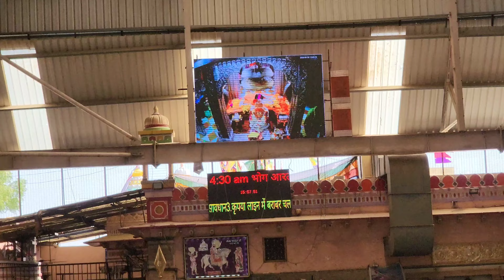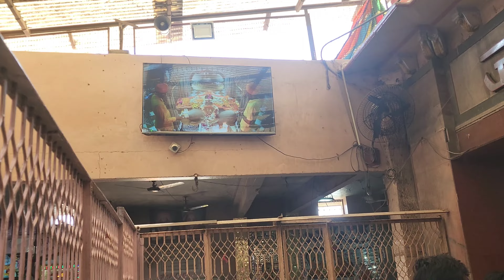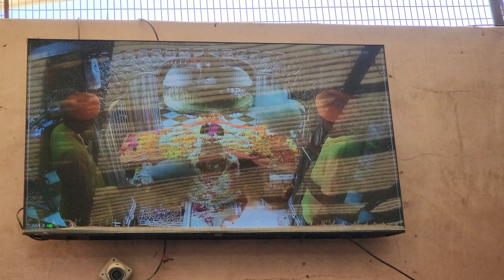Ramdevra Temple Rajasthan || 4K || Runicha Dham Live Darshan || Parcha Bawdi || Complete Information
𝐓𝐡𝐢𝐬 𝐢𝐬 𝐀𝐤𝐫𝐢𝐭𝐢 𝐑𝐚𝐭𝐡𝐨𝐫𝐞
 My video consists of my traveling life as an adventure. These traveling videos are meant to encourage everyone to go out exploring with their loved ones.

𝐀𝐛𝐨𝐮𝐭 𝐭𝐡𝐢𝐬 𝐕𝐢𝐝𝐞𝐨- Ramdevra Temple is a sacred temple to the folk deity of Rajasthan - Baba Ramdevji. It is situated 12 kms from Pokhran on Jodhpur to Jaisalmer road. It is believed that Baba Ramdevji took samadhi (conscious exit from the mortal body) at Ramdevra in 1459 AD. After this, the Maharaja Ganga Singh of Bikaner constructed the temple around his Samadhi. The temple is the eternal resting place of Baba Ramdevji, a saint of the 14th century. It is believed that the saint is the incarnation of Lord Krishna by Hindus and Ramshah Pir by the Muslims who had miraculous powers and devoted his life to the upliftment of downtrodden people of the society. His worshipers are spread across Rajasthan, Punjab, Madhya Pradesh, Haryana and Gujarat that cut across caste barriers among Hindus and Muslims.

A main attraction near the temple premises is the tank built by Baba Ramdev known as the Ramsagar Talab. Apart from this, during August and September, people from different places make a visit to the temple for the Ramdevra Fair. It is attended by a large crowd of devotees and visitors from various locations across the globe. The fair is carried on a night long with bhajans and kirtans paying homage to Baba Ramdev.

Ramdevra Temple is located on Jodhpur – Jaisalmer Road, about 12 kilometres away from Pokhran and 119 kilometres away from Jaisalmer City Centre. Public transport, city buses and rental cabs are best for commuting long distances while auto rickshaws and rental bicycles are best to cover shorter courses to reach the attraction.

Temple Timings - 4am to 9pm
Best Time to visit - Monsoon and Winter
Ramdevra Mela - August to September

𝐌𝐲 𝐲𝐨𝐮𝐭𝐮𝐛𝐞 𝐆𝐚𝐝𝐠𝐞𝐭𝐬 { 𝐀𝐦𝐚𝐳𝐨𝐧 }

Samsung Galaxy Watch5 Bluetooth
𝑳𝒆𝒏𝒐𝒗𝒐 𝑳𝒆𝒊𝒈𝒐𝒏 𝑳𝒂𝒑𝒕𝒐𝒑
𝑱𝑩𝑳 𝑴𝒊𝒄
𝑫𝑱𝑰 𝑹𝒊𝒏𝒈 𝒍𝒊𝒈𝒉𝒕
𝑫𝑱𝑰 𝑶𝑴 5 𝑮𝒊𝒎𝒃𝒍𝒆
𝑺𝑬𝑵𝑵𝑯𝑬𝑰𝑺𝑬𝑹 𝑯𝒆𝒂𝒅𝒑𝒉𝒐𝒏𝒆𝒔
𝑷𝑬𝑵𝑵𝑳𝑰𝑵𝑬 𝑺𝒖𝒑𝒆𝒓𝒃𝒐𝒐𝒌
𝑭𝒊𝒓𝒔𝒕 𝑨𝒊𝒅 𝑲𝒊𝒕
𝑻𝒐𝒊𝒍𝒕𝒆𝒓𝒚 𝑩𝒂𝒈
𝑻𝒓𝒆𝒌𝒌𝒊𝒏𝒈 𝑩𝒂𝒈
𝙅𝘽𝙇 𝘾𝙝𝙖𝙧𝙜𝙚 5 𝙎𝙥𝙚𝙖𝙠𝙚𝙧

𝐂𝐚𝐦𝐩𝐢𝐧𝐠 𝐄𝐬𝐬𝐞𝐧𝐭𝐢𝐚𝐥𝐬

𝘾𝙖𝙢𝙥𝙞𝙣𝙜 𝙀𝙨𝙨𝙚𝙣𝙩𝙞𝙖𝙡𝙨
𝘾𝙖𝙢𝙥𝙞𝙣𝙜 𝙂𝙖𝙨 𝘾𝙖𝙣𝙚𝙨
𝘾𝙖𝙢𝙥𝙞𝙣𝙜 𝙆𝙞𝙩𝙘𝙝𝙚𝙣𝙬𝙖𝙧𝙚